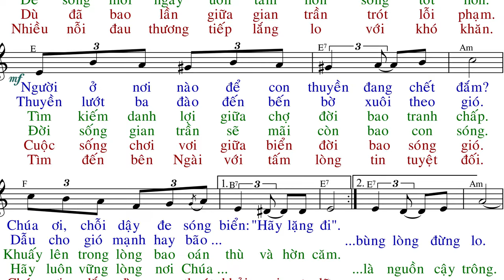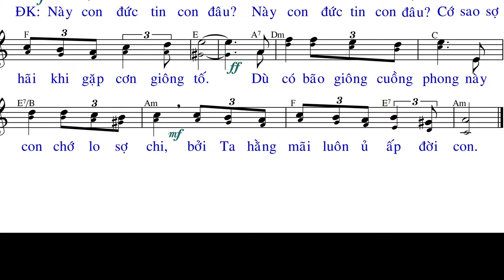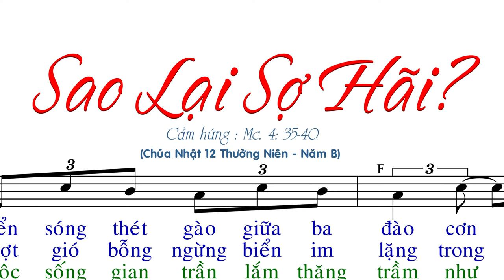SAO LẠI SỢ HÃI (tập hát) - Huỳnh Minh Kỳ - Đinh Công Huỳnh - Anna Sao Mai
- File Sheet nhạc(font 14px):
- File  trình chiếu (Slide)
  .PPT:
  .PDF: